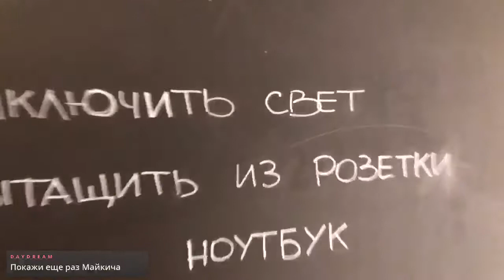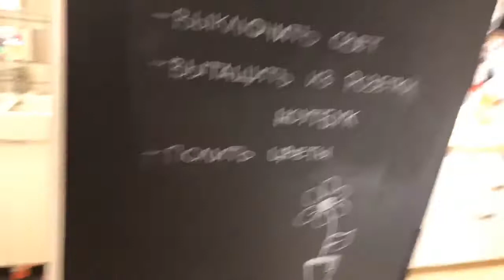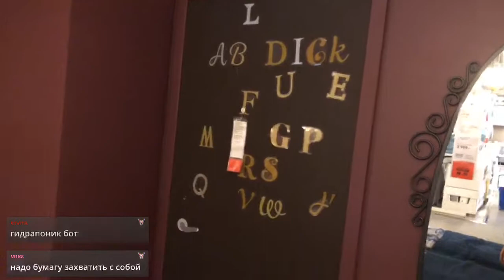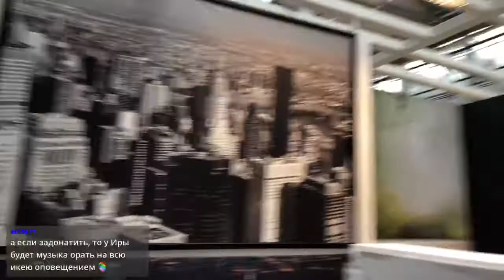DelayLamy 20180408 квест до икеи 6